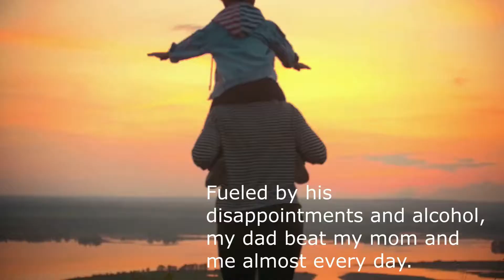Jackson Williams Character Trailer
Why is it that some people ignore the warning of an approaching storm, while others prepare for an uncertain future. What if God was trying to warn us, but we missed the message? These are intriguing questions that shaped debut Christian Fiction author Jocolby Phillips' first novel. I want to introduce Jackson Williams. A man that has overcome many obstacles in life to find meaning and purpose for his life. Just as Jackson thought he finally had life figured out the world turns upside down. Now, Jackson finds himself again searching for meaning in his life as he fights for survival in a post-Rapture world.